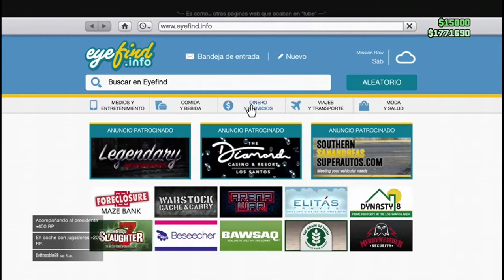Gameplay GTA V: Cargamentos en linea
Omar antes era buena onda pero desde que trabaja el cara de orto me deja plantado y luego me dice "Naaaaa pit°" si Omar pues que te parece esto jaja .l.

Ahora que nadie me conoce aprovecha, despues sere mamon y soberbio jajaja